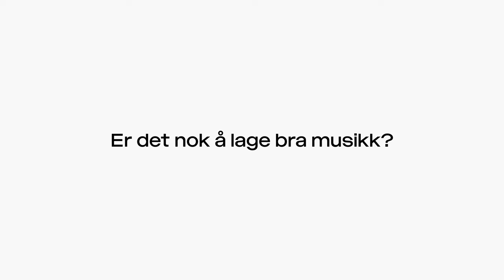Fabio Enzo i 777 MUSIC: Visuell identitet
Fabio Enzo i 777 MUSIC mener det er viktig at folk skal kunne kjenne igjen et musikkprosjekt ikke bare gjennom lyd, men også gjennom look. I denne videoen deler han sine råd for å bygge en god visuell identitet.